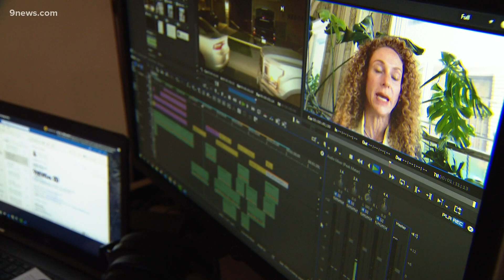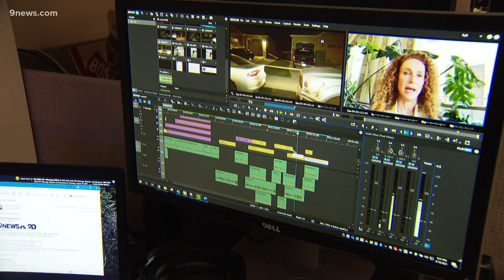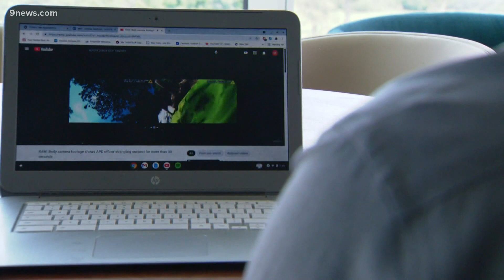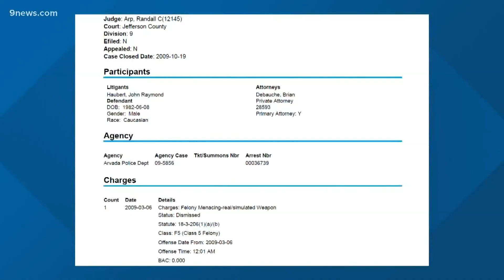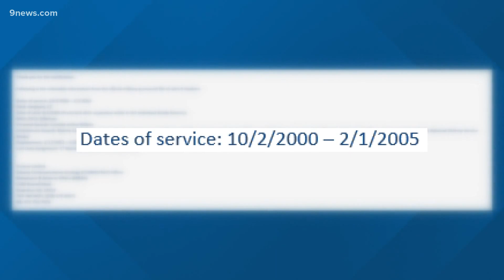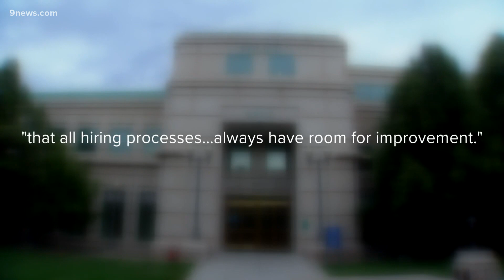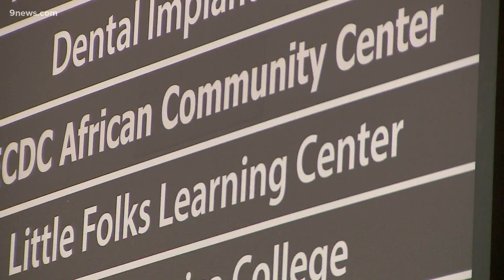Extended headlines for Wednesday night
Here are the top stories from the 9 p.m. newscast on Aug. 18.